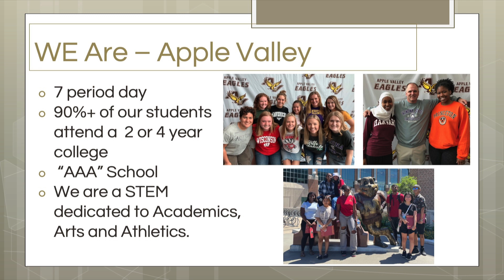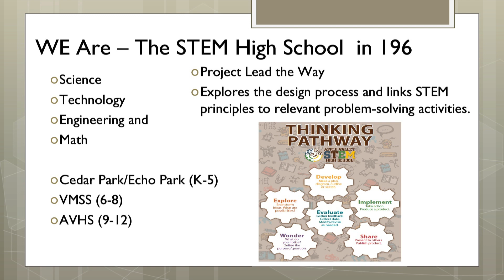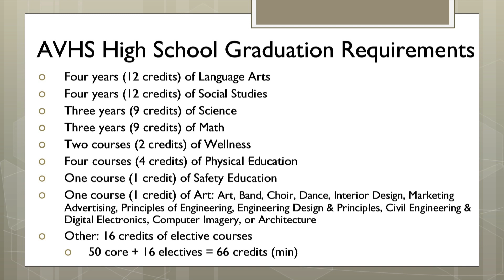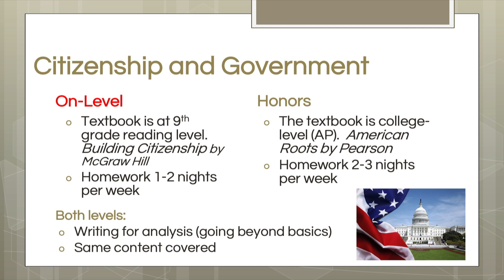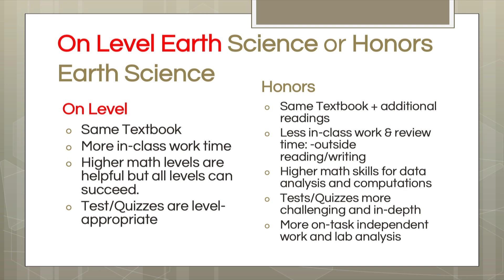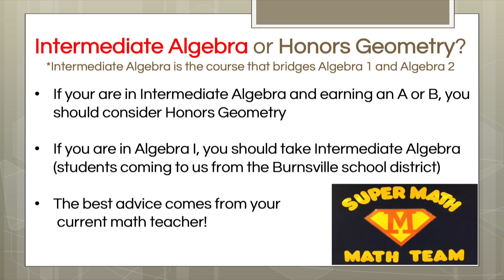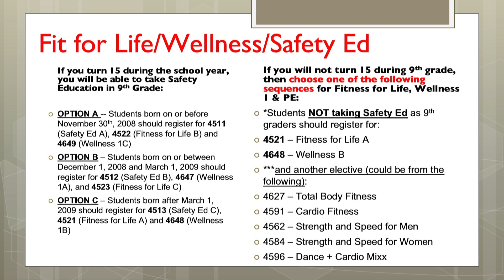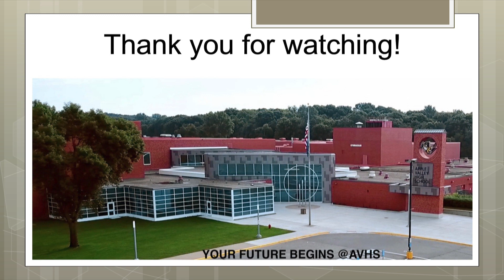9th Grade Registration Video